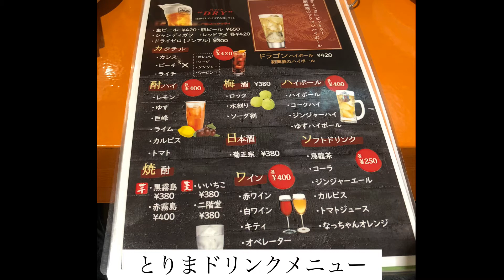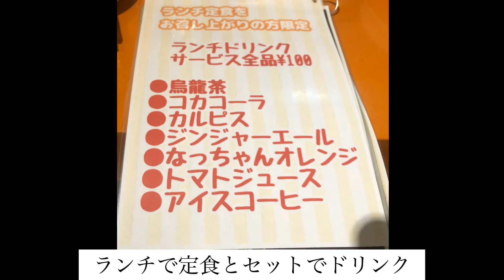【西田辺】餃子のじゃいあん ４度焼きの激ウマ餃子 居酒屋メニューも豊富で美味し 大阪 食べ歩き 2020年10月13日アップ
餃子のじゃいあん

住所
　〒５４５－００１４
　大阪府大阪市阿倍野区西田辺町１丁目４－４

営業時間
　１１：００〜１４：００
    １７：００〜００：００

定休日
　火曜日

00:00〜店の外観・紹介
00:39〜店内へ　メニュー表など
01:09〜オーダーした品の紹介・画像
01:49〜店内カウンター席の短めの動画
02:02〜総評・感想

今回は仕事終わりの２２時過ぎにサクッと撮影。
初見でしたが、下調べをして行きました。
が、常連さんがカウンターで飲んでらしたので、店内を大きく撮るような動画や画像は控えました。

餃子の大食いメニューもあるそうですね。
餃子が１人前７個で、２０人前の１４０個を３０分で食べ切ったら賞金で５０００円頂けるそうですよ。
挑戦者が２０人ほどで成功者は未だ１０人ほどだそうです。

自身があってチャレンジする方の半数が無理だったというのもなかなかの難関ではありますよね

ちなみに当方はやってません w

仕事の相方と共にフツーに餃子や豚キムチやらを堪能させて頂きました。

がっつり飯うまなので、また行きます。